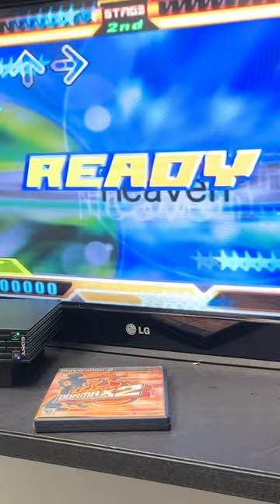Let's Play Dance Dance Revolution!